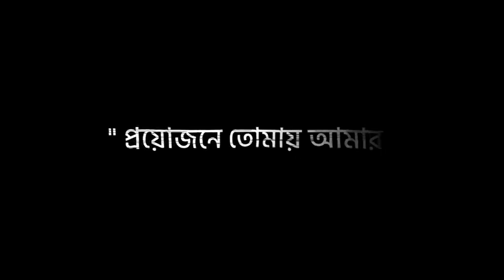তোমার ওই চরন তলে গড়ায় গড়ায় কাঁদবো তুমি যা বলবা সব কথা রাখবো black screen status video 🔊capcut